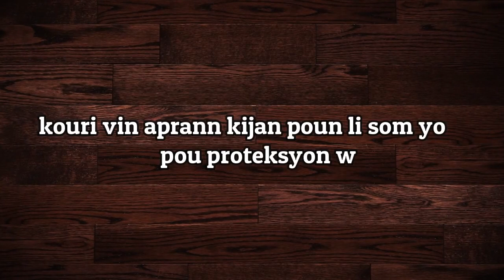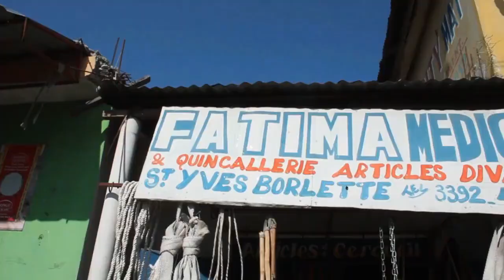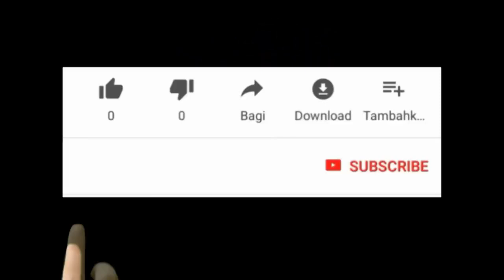Vini konnen 2 pi gwo som nan bib ki kapab proteje ou nan tout danje